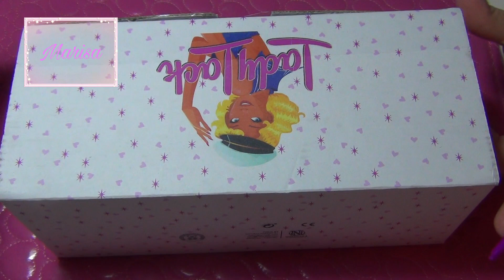Hispanails, regalo aniversario de boda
Hola hoy os traigo un vídeo de unas cositas de hispanails, regalo de aniversario de bodas